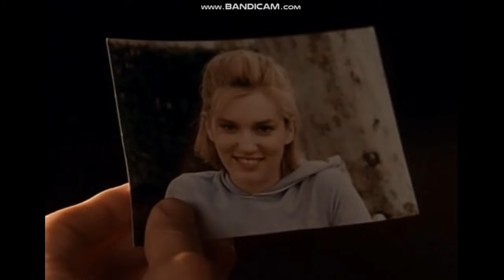Clip 480 Crutches and wheelchair